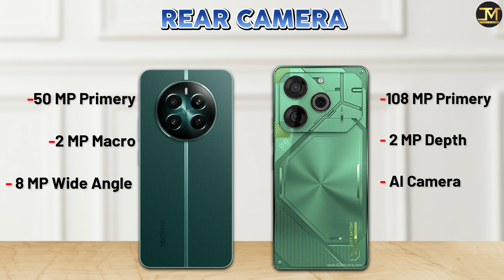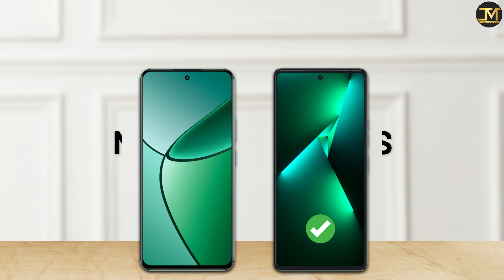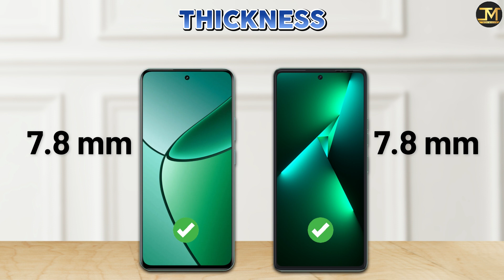Tecno Pova 6 Pro vs realme 12 Plus : Winner❓😮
Tecno Pova 6 Pro vs realme 12 Plus comparison, Tecno Pova 6 Pro, realme 12 Plus, Best Phone under 20000.
Tecno Pova 6 Pro